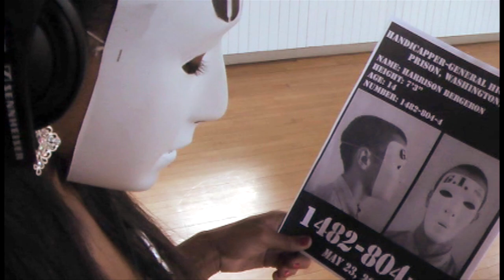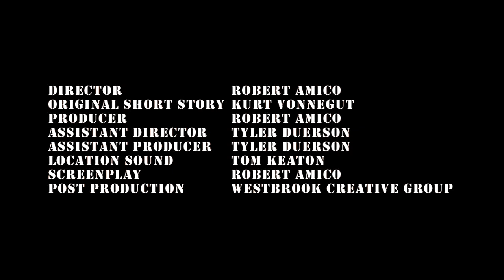Harrison Bergeron--Directed by Robert Amico, Original Short Story by Kurt Vonnegut